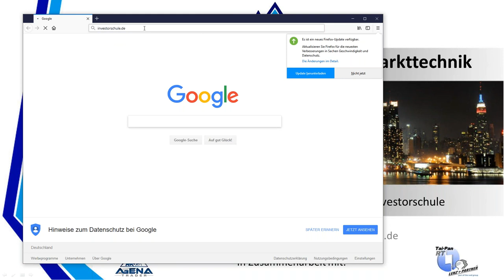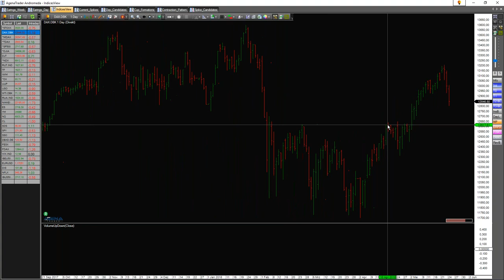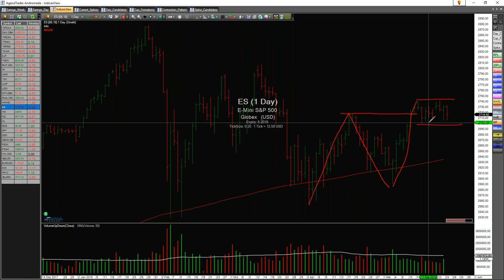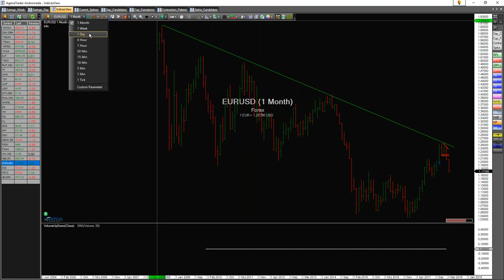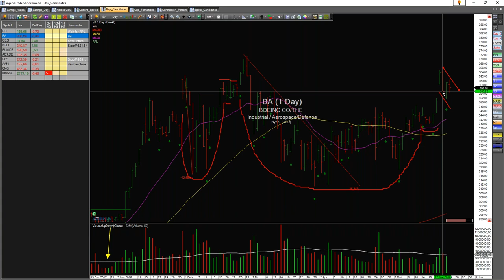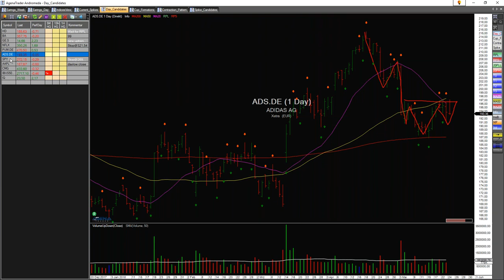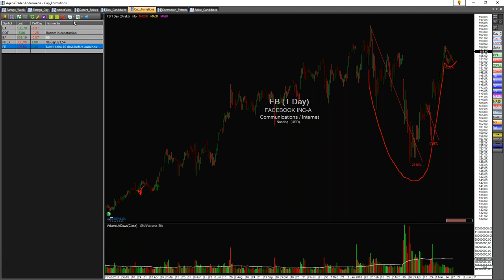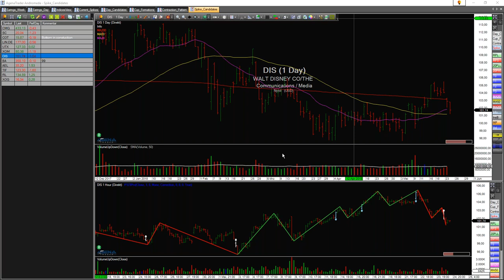Erfolgreicher Handel mit dem MT Pro AddOn